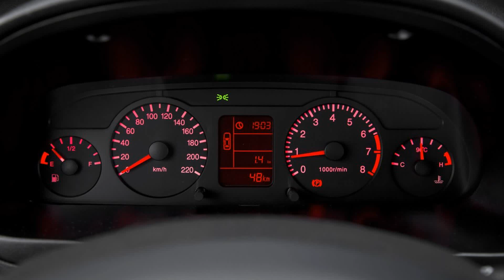chery celer sedan 1.5 16v flex ano 2015 model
chery celer sedan 1.5 16v flex ano 2015 model search
chery celer sedan 1.5 16v flex ano 2015 modeling
chery celer sedan 1.5 16v flex ano 2015 model schools
chery celer sedan 1.5 16v flex ano 2015 model year end clearance
chery celer sedan 1.5 16v flex ano 2015 model calendars
chery celer sedan 1.5 16v flex ano 2015 model train
chery celer sedan 1.5 16v flex ano 2015 models
chery celer sedan 1.5 16v flex ano 2015 model cars
chery celer sedan 1.5 16v flex ano 2015 model homes
chery celer sedan 1.5 16v flex ano 2015 model year